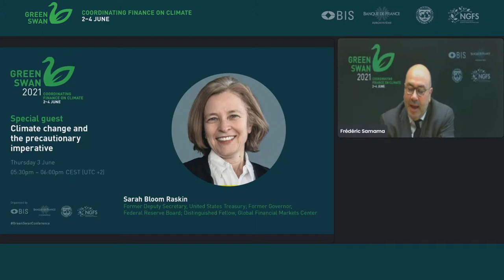Special guest speech by Sarah Bloom Raskin | Green Swan Conference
Climate change and the precautionary imperative

Special guest speech by Sarah Bloom Raskin (former Deputy Secretary, United States Treasury; former Governor, Federal Reserve Board) at the Green Swan Conference, 3 June 2021.

To read online or download the book "The green swan. Central banking and financial stability in the age of climate change", follow the